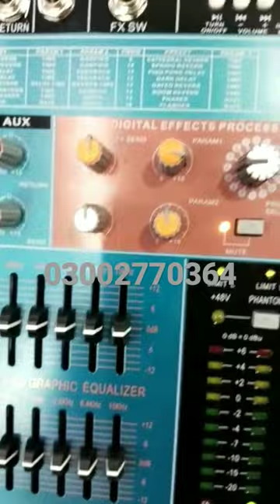K-Max power Mixer